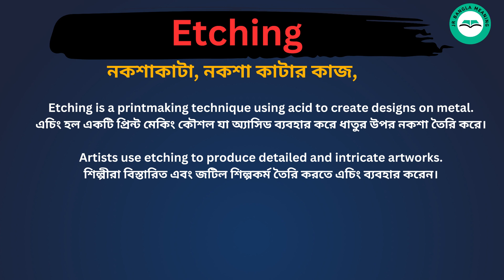Etching Meaning in Bengali /Etching শব্দের বাংলা ভাষায় অর্থ অথবা মানে কি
Etching Meaning In Bengali
 Etching শব্দের বাংলা ভাষায় অর্থ অথবা মানে কি
 Etching Bangla Meaning